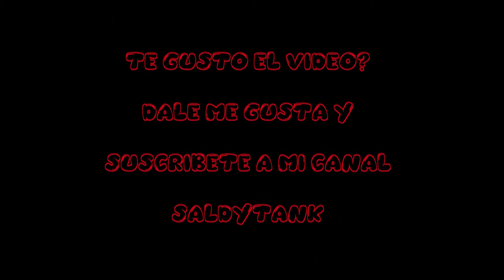DENISE DRESSER - BAILANDO UN CUMBION Y UNA QUE OTRA.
Un video de diversión. y no tengo la autoría de los temas.